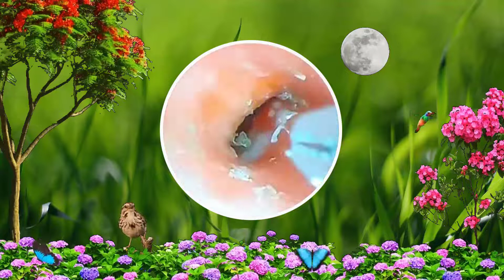耳掃除の難聴 最大の耳垢除去 | #37